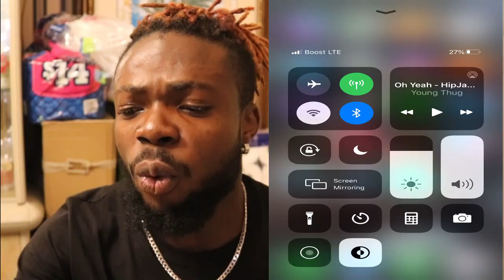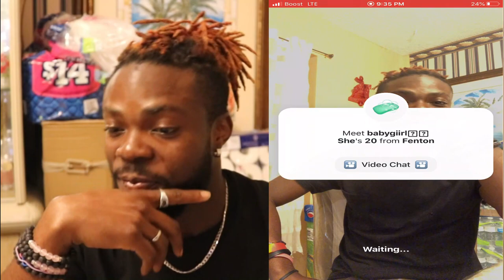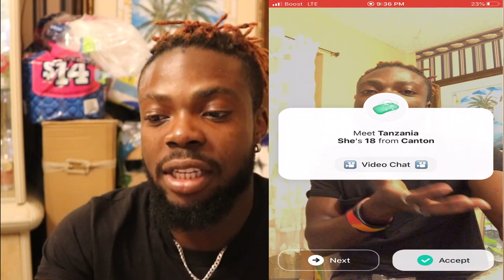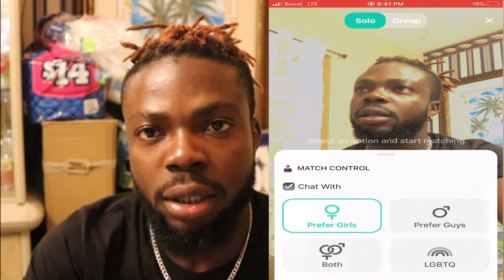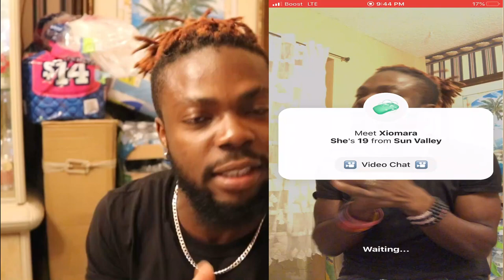Asking Hot Girls On The New Monkey App “Yee” Is My Accent Cute Enough To Smash? She Said What!?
Trying Out This New App They Called Yee. Very Uppity Video calling App

RoadTo100Thousand